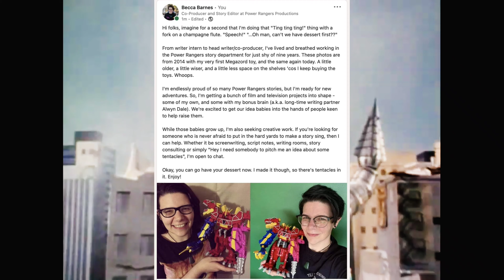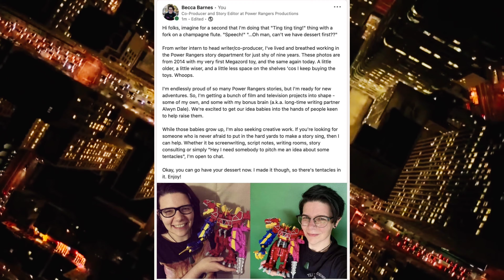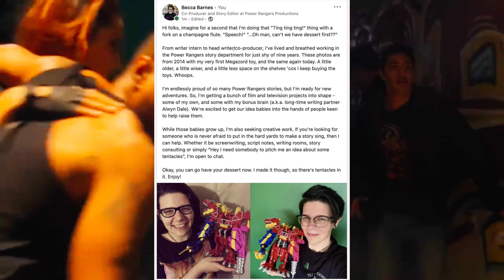Becca Barns and the rest are leaving power rangers (my thoughts)